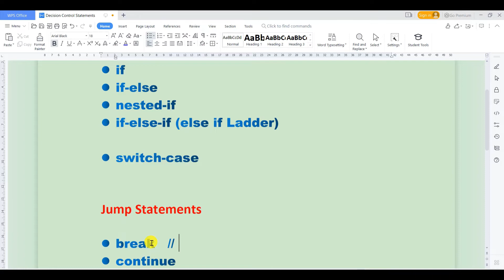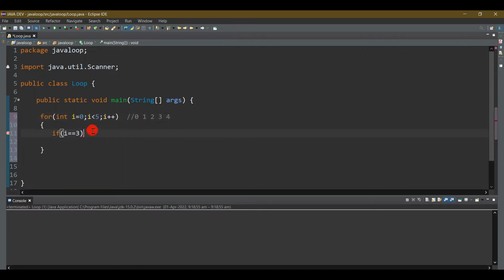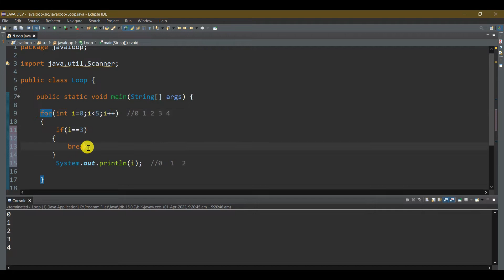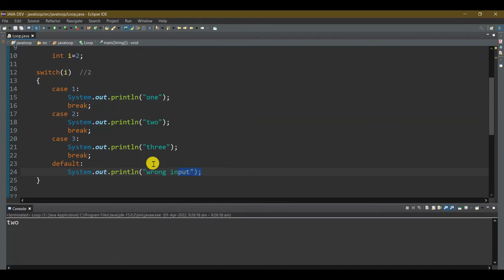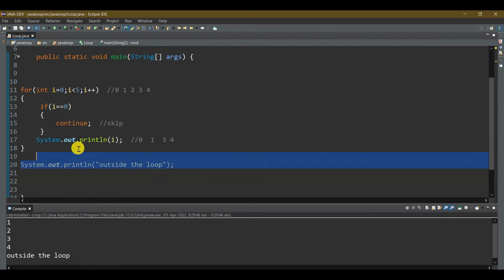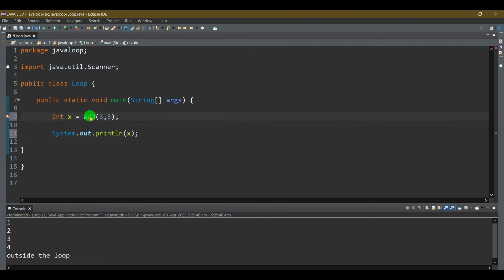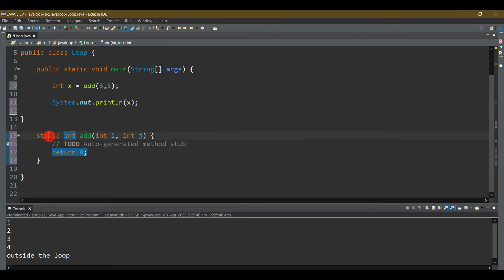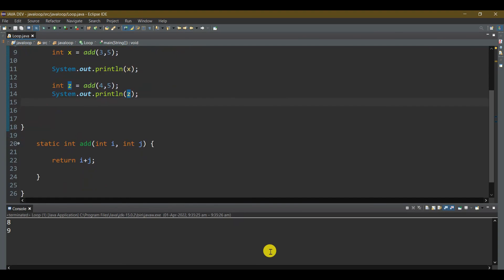jumping statement in java | break , continue , return statement in Java | Java Programming in Hindi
Hi Guys Sachin Saxena here Welcome to IT Wale Bhaiya
In this Video I am Talking about jumping statement in java also talked about break , continue and return statement with example

Check out whole video for more…

Follow kar lo g (For BTS) 🤳  / Join with me On my Social Life (Coding (Android) 💻 , Devotee 🙏  , My Own Thoughts  🧠, Stories bla bla bla ….🌿)

📞Call With me On Callme4 App : ytsaxena@cm4  (Paid)

Tech Gadgets For Content Creators - I am Using it

👉 Digitek 18’ Ring Light (NOT RECOMMENDED FOR YOUTUBERS / BEST FOR REELS TYPE CONTENT )
👉  Mic - Boya BY M1
👉 TRIPOD  (I am using it )
👉 Green Screen
👉 Black Screen (Using)
--  Smart Phone (Video Recording)

MI 6A    :
👉 Realme 5 Pro
  --  Laptop (Video Editing , Coding, Gaming  )
👉 Lenovo Legion
  -- SoftBox (Light )
👉 Godox Softbox Umbrella

Hare Krishna
For Educational Purpose Only Copyright Disclaimer under section 107 of the Copyright Act of 1976, allowance is made for “fair use” for purposes such as criticism, comment, news reporting, teaching, scholarship, education and research Fair use is a use permitted by copyright statute that might otherwise be infringing Non-profit , educational or personal use tips the balance in favour of fair use.